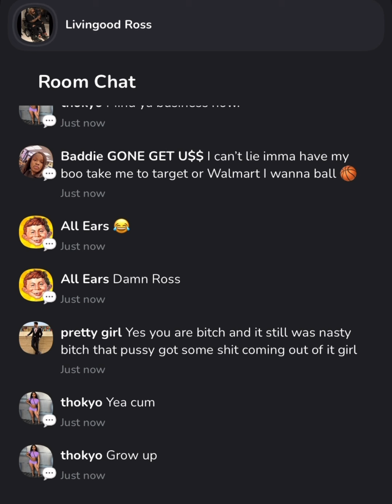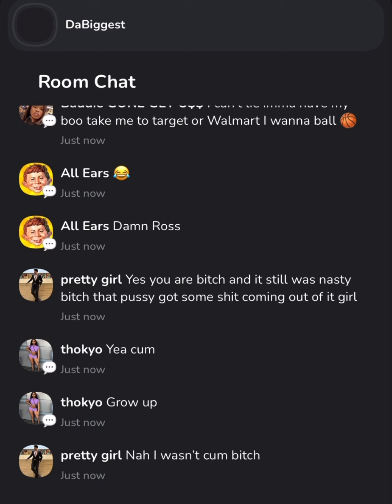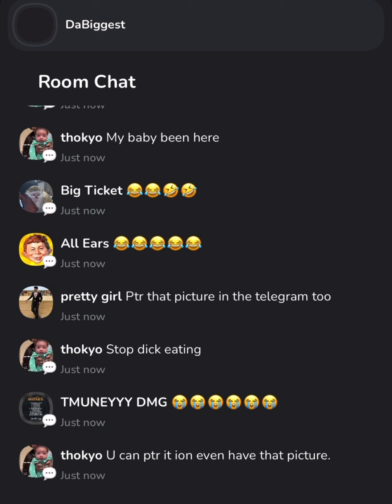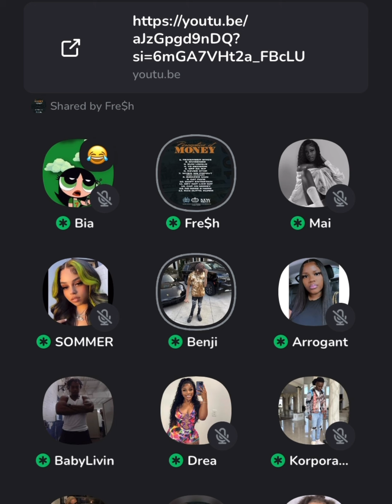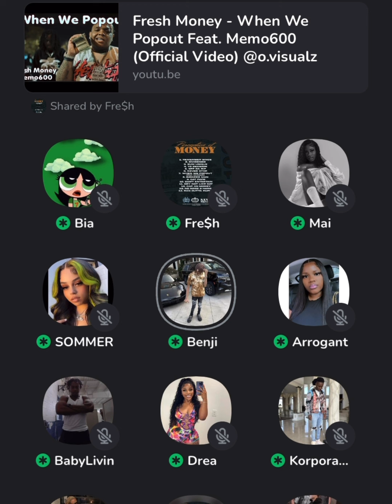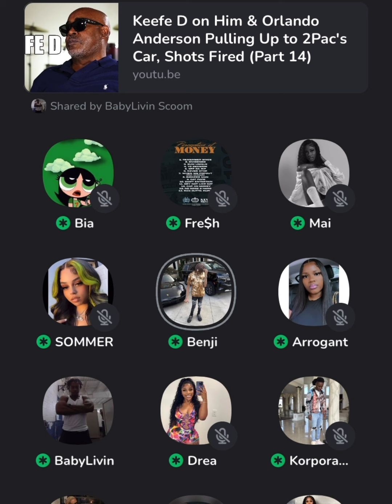LIL VARNEY LIVING GOOD ROSS on DURK up bringing to form OTF VARNEY say it’s was A TEAM EFFORT🔥🔥